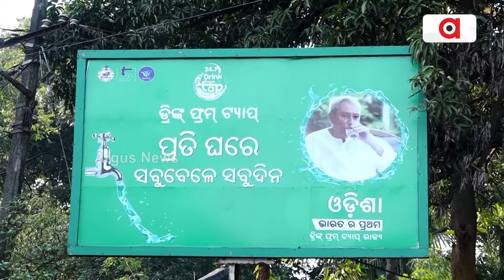27 ବର୍ଷରେ ପାଦ ଦେଇଛି ବିଜୁ ଜନତା ଦଳ || BJD Foundation Day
24 ବର୍ଷ ଧରି ବିଜେଡି ହାତରେ ଓଡ଼ିଶାର ନିରଙ୍କୁଶ ଶାସନ । ବିଜେଡି ଶାସନର 24 ବର୍ଷ ପରେ ଓଡ଼ିଶାର ସ୍ଥିତି କେଉଁଠି ? କହିଁକି ଓଡ଼ିଶାର ଆୟର ସିଂହ ଭାଗ କେବଳ ଖଣି ରାଜସ୍ବରୁ ? କହିଁକି ବାହାର ରାଜ୍ୟରେ ଦାଦନ ଖଟୁଛନ୍ତି ପରିଶ୍ରମି ଓଡ଼ିଆ ? ଅଧିକାଂଶ ବିକାଶ ସୂଚକାଙ୍କରେ କାହିଁକି ବହୁ ପଛରେ ଓଡ଼ିଶା ?

27 ବର୍ଷରେ ପାଦ ଦେଇଛି ବିଜୁ ଜନତା ଦଳ || BJD Foundation Day